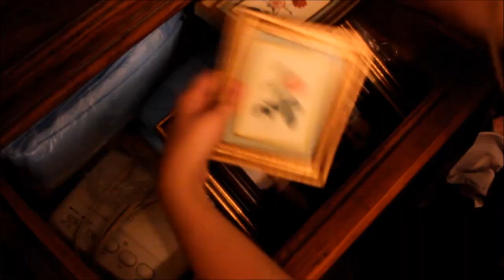Bride of the Hunter teaser trailer